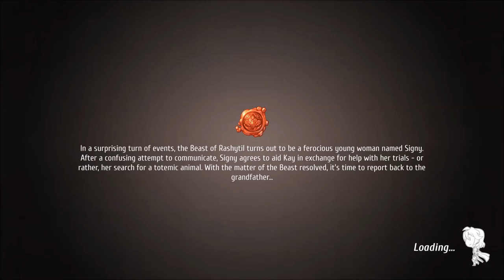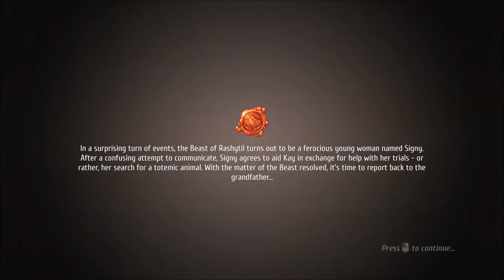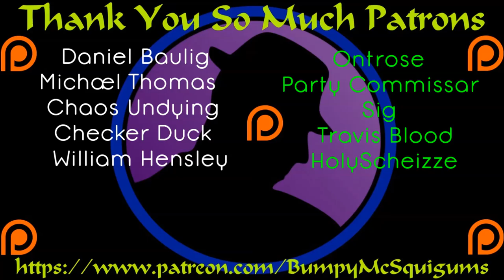First Look - Regalia Of Men And Monarchs - Ep. 3 - Beastial Recruit!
*Note*  Let's Play Regalia Of Men And Monarchs!  Which is due to release May 18, 2017!

It's time to head out on an adventure!  We go off into the woods to find the beast that is terrorizing the lands.  Turns out that it's a beast-like woman who is searching for her totemic animal.  After beating her down, we convince her to join us.  MIGHT MAKES RIGHT!

Let's Play Regalia Of Men And Monarchs!  I've been waiting for this to get to a playable state for months and it's finally here!  It's a fun, tactial turn-based strategy game with party and kingdom management all set in a crazy, yet cheerful, fantasy world.  It is steeped in humor and parody and...it's just amazing.  I LOVE a good story driven game and this one has me hooked already.  I hope you enjoy the tale of Kay, his sisters, bodyguard and more as this is definitely a tale I want to see play out.  The good news is, you get to come along for the ride!  Without any further non-sense, except in the game itself, Let's Play Regalia Of Men And Monarchs!

A big thanks to the folks at Pixelated Milk, Klabater, and their PR team for getting this in my hands and allowing me to showcase it here at The Phreak Show.  I've been amped up for months for this, and the time has finally arrived!